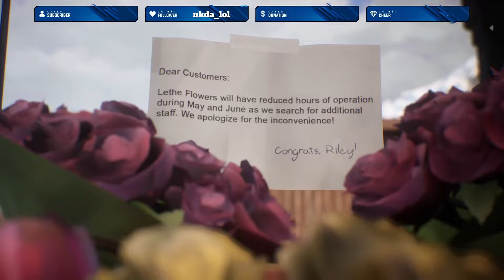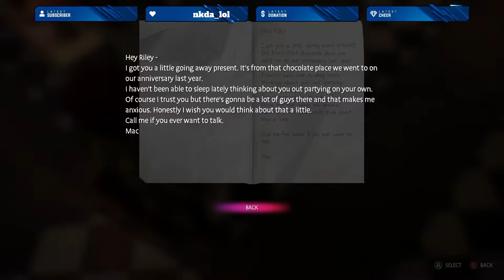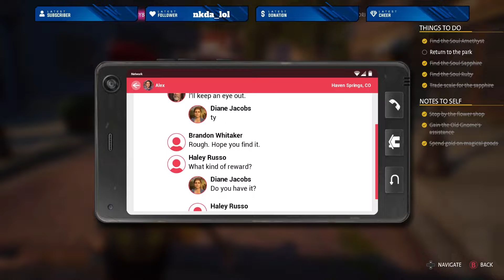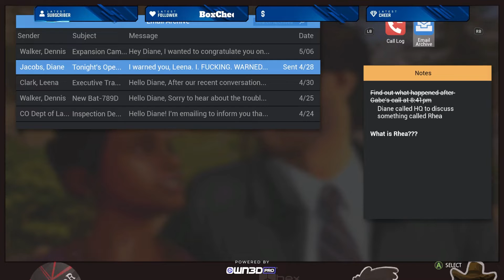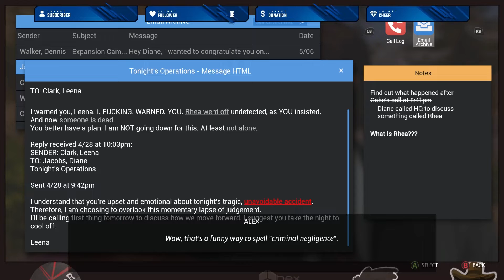Life is Strange: True Colors LIVE - EP 8: Charlotte's mad at WHO?!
The legends of Thaynor comes to an end, and we investigate Charlotte's feelings toward the whole incident.